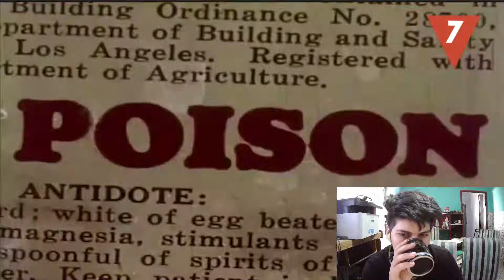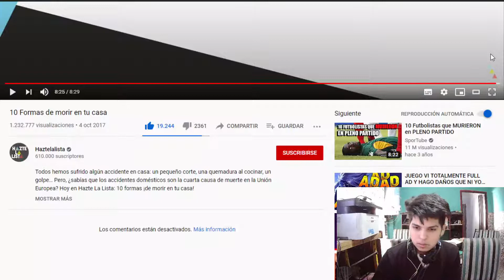10 Formas de morir en tu casa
"honor de ser unas  de las 300mil muertes " nashe , me quedo con el monoxido